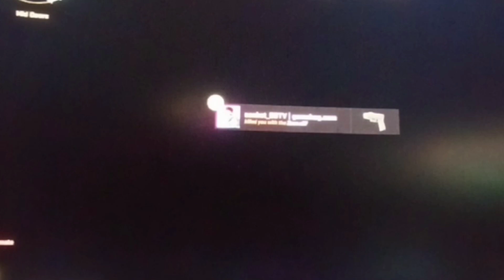What will you do if your friend is in opposition in counter strike 2